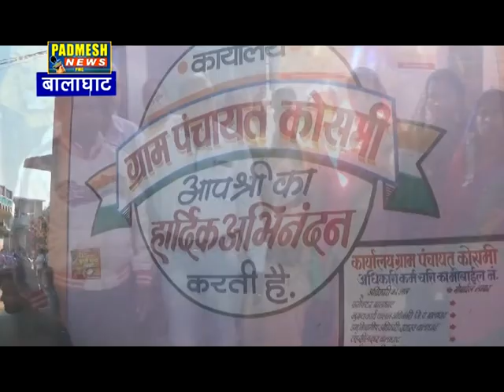नशामुक्ति संघठन ने एक व्यक्ति को निवस्त्र कर गांव में घुमाया ,जमकर की पिटाई